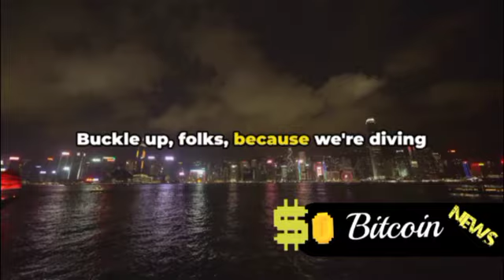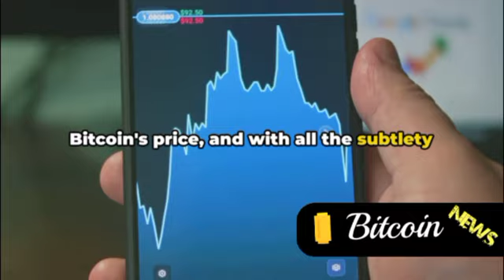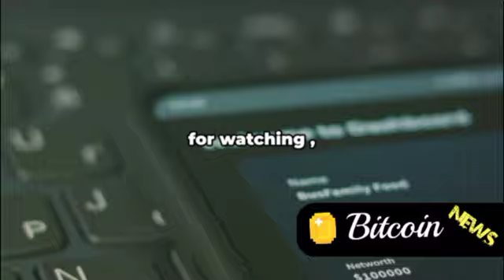Hong Kong's Bitcoin, ETFs: The Ultimate Game, Changer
Get ready to delve into the world of cryptocurrency as we explore Hong Kong's groundbreaking approval of Bitcoin and Ethereum ETFs! 🚀 In this video, we will analyze the significance of this development and discuss how it could potentially impact the ever-evolving crypto market.

OUTLINE:

00:00:00 The Crypto Landscape in Hong Kong
00:02:05 Crypto Chaos and Future Speculations